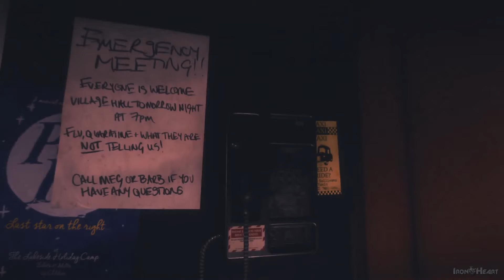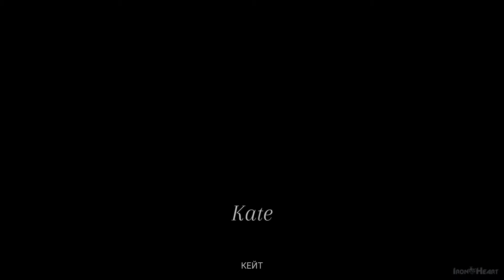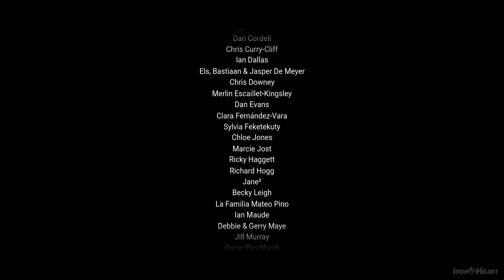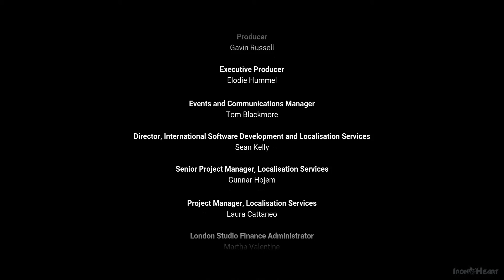КОНЕЦ ► Прохождения Everybody’s Gone to the Rapture | "Хроники Последних Дней"